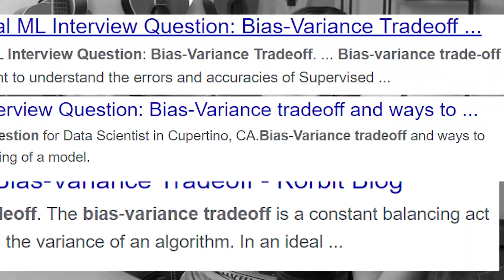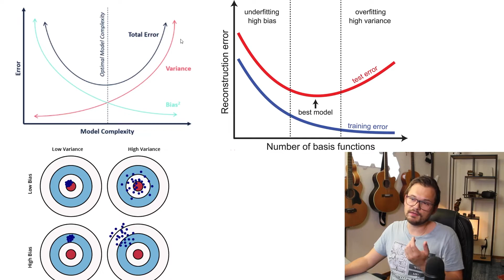BE PREPARED Machine Learning Engineer interview questions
Machine Learning Engineer interview questions from a recent hire. How I experienced the interviews for ml engineers and what I would have answered.  Included 12 questions to prepare you for the machine learning developer road and what you need to take into account when answering the interview questions. Avoid my mistakes and prepare optimally for your next job in Machine Learning and Data Science.

If you enjoyed this video, I would be excited to connect on Twitter or LinkedIn.

0:00 Intro
2:15 Q1
5:39 Q2
6:07 Q3
6:52 Q4
7:26 Q5
8:11 Q6
8:57 Q7
9:39 Q8
10:11 Q9
10:49 Q10
11:57 Q11
12:45 Q12